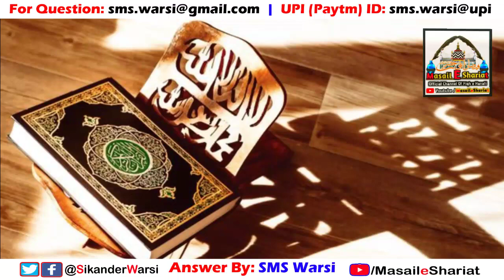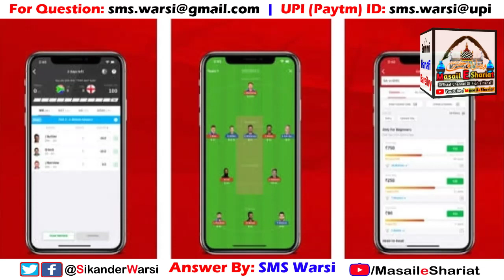Dream 11 Khelna Kaisa | Kya Dream 11 Se Jeeti Rakam Jaiz Hai | Dream 11 in Islam Haram or Halal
(NEWS & Update) 📰 📅⏰
Aane Wali Videos & Live Timing Dekhen
dream 11 in islam
dream 11 app par khelna shariat me kaisa
cricket me paisa lagana kaisa
sikander warsi about dream  11